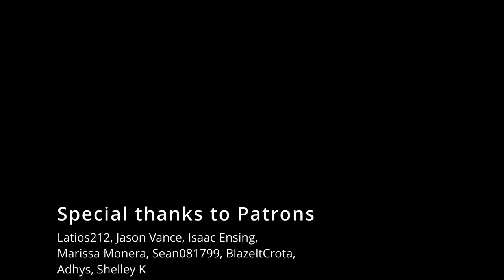Donkey Kong 64 - Frantic Factory (cover)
One of my favorite DK64 tunes (who am I kidding, they're all my favorite) to cover for the month of October. While not exactly spooky, I knew this track would fit the vibe with its melancholy and creepy aesthetic from the level. I remember trekking through this level as a kid and remembering how dark it always felt. I tried emulating that feel in the video with the lighting, which was challenging on its own. I also really got the chance to show off the double bass, which I'm glad to have my hands on, even if only temporarily. For a Grant Kirkhope track, I couldn't settle for anything less. I also got the chance to track the upper strings in stereo and through different equipment at a different studio, which I can say was a game-changer at the very least. While this video was several weeks of constant planning and recording/producing, I'm actually gonna miss the process of making the very track that I've wanted to do for the longest time.

Originally composed by Grant Kirkhope

Arrangement, Glockenspiel, Violins, Violas, Double Bass, Electric Guitar, Electric Bass, Fretless Bass, Keyboard, Ratchet, Temple Blocks, Mix, Video - Nico Mendoza